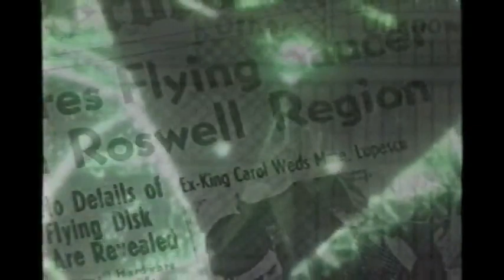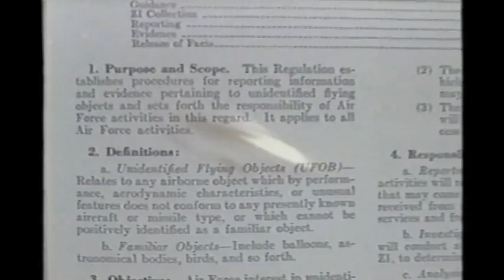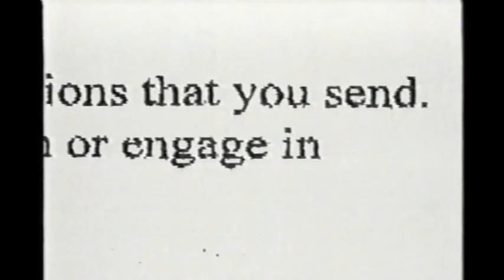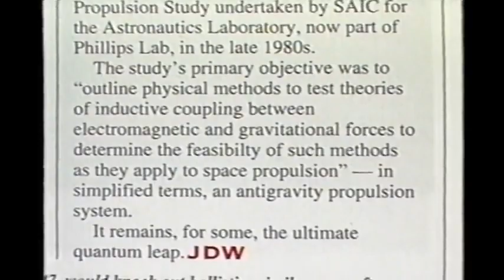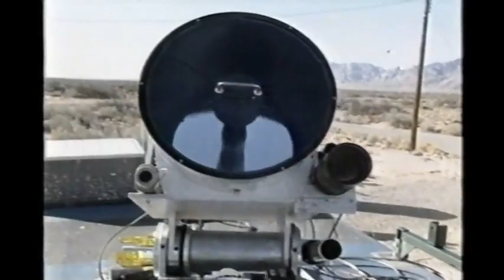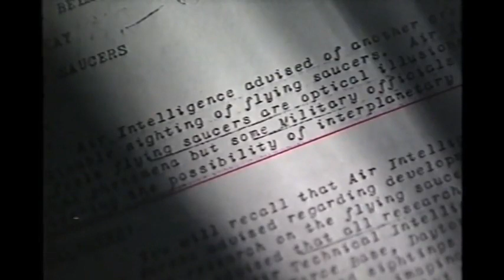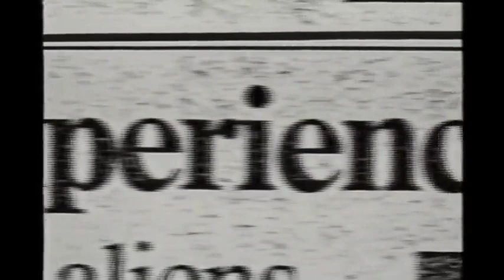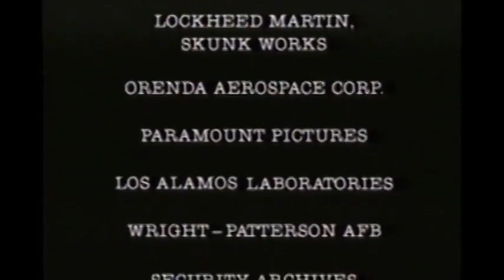Area 51 Dreamland (Archive Footage) Part 2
Area 51 is the common name of a highly classified United States Air Force (USAF) facility within the Nevada Test and Training Range.. From 1948 to 1969 the United States Government conducted investigations into reports of UFO and extraterrestrial sightings. The code name for these investigations was "Project Blue Book*

Since the termination of "Project Blue Book", all data from these investigations and reports thereafter have been made available to the public under the Freedom of Information Act.
be infringing. Non-profit, educational or personal use tips balance in

Alien Master Plan do not own the content, all credits